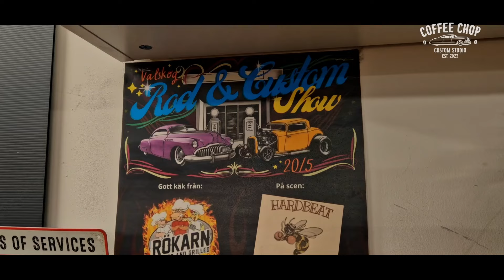Valskog Rod & Custom - SJUKA PLANER 2024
EN HÄRLIG FILM FRÅN VALSKOG.
Philip Aronsson, insta: philip_aronzz

PILOTEN BAKOM DRÖNAR KLIPPEN: Christer Sjölyst